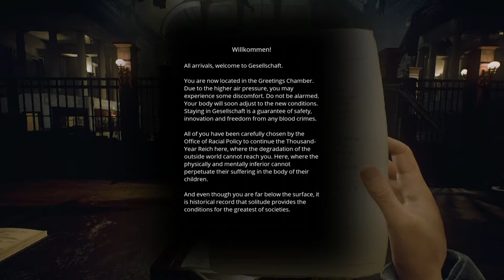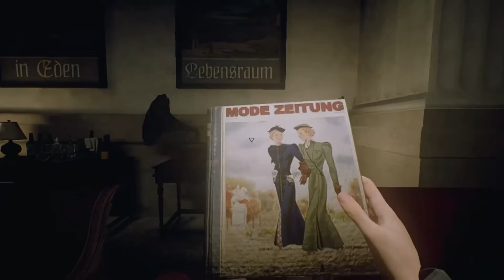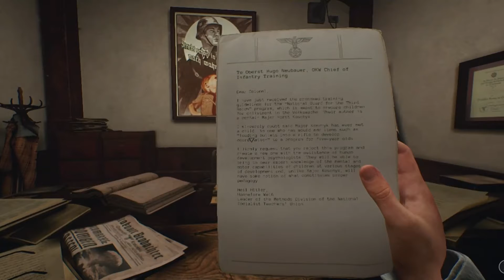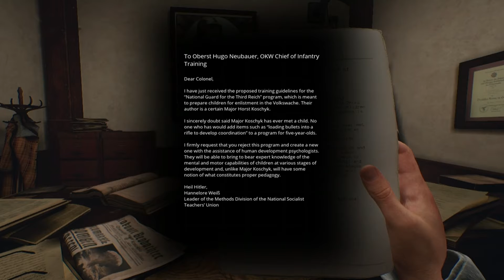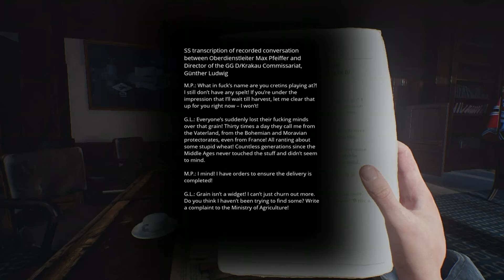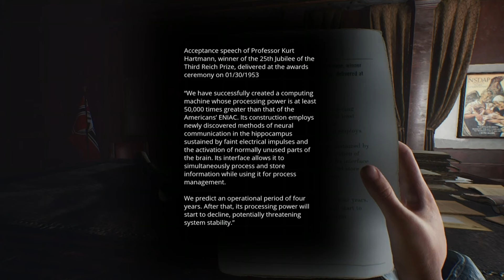Welcome to Gesellschaft - Paradise Lost #3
In this video, TFS Bearstar is able to actually enter the "underground safe haven" of Gesellschaft. After entering, Bearstar is able to discover some of the plans that the Germans had during, this world's, WWII.